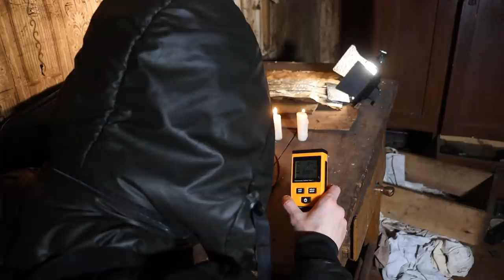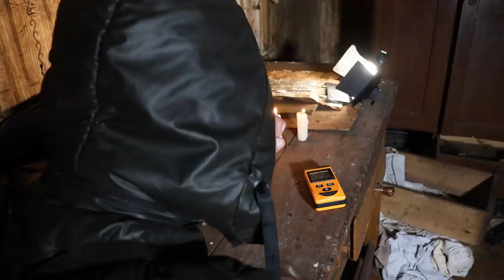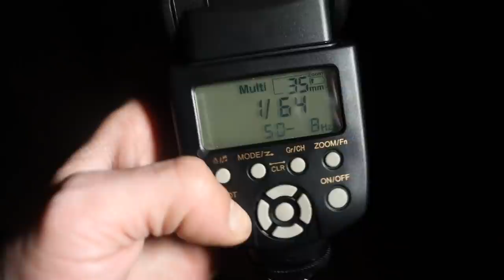РЕАЛЬНЫЕ ПРИЗРАКИ УСТАНОВИЛ КАМЕРЫ И ПРОВЕЛ СЕАНС ЭГФ REAL GHOSTS INSTALLED CAMERAS